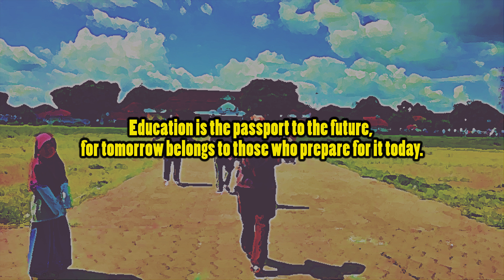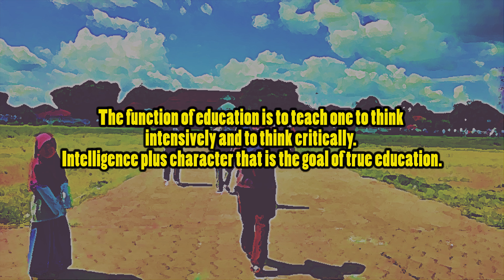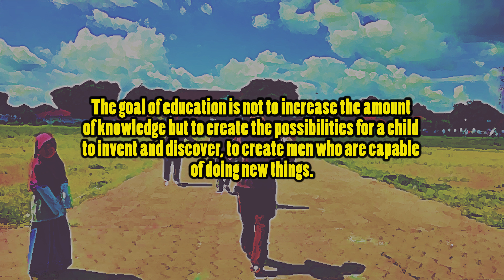Inpspirational quotes about education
Inspirasi kehidupan
Motivasi sukses terbaik

life inspiration | success inspiration | motivational quotes

Inspirational quotes for your mood booster.
Motivational quotes for your success.
Motivational quotes for your daily work.

life inspiration | The best motivational quotes